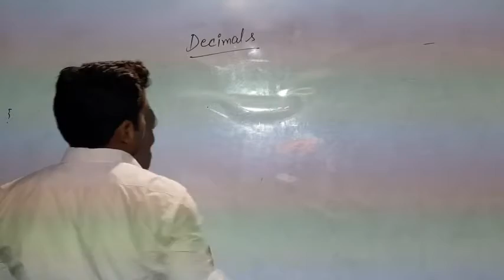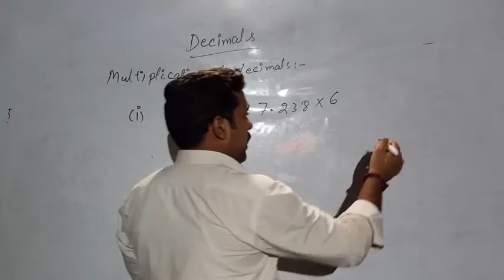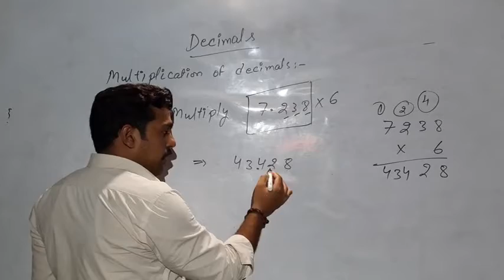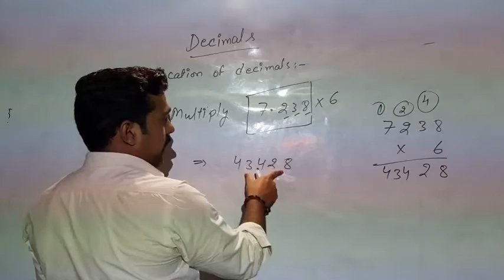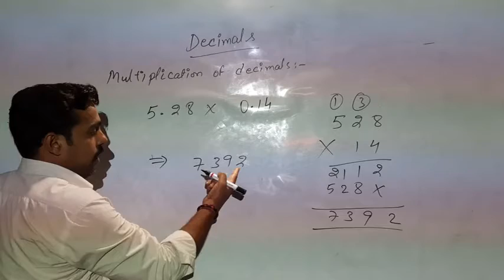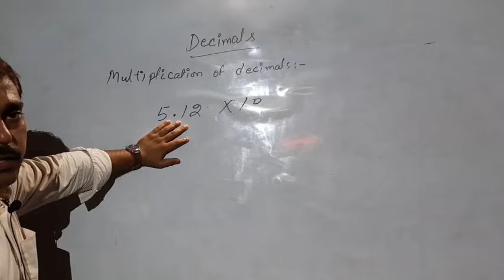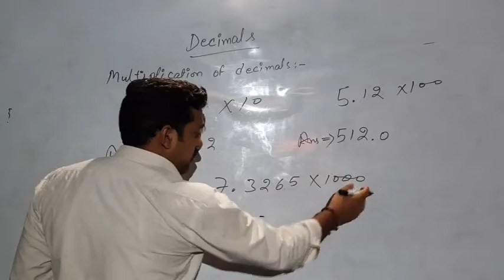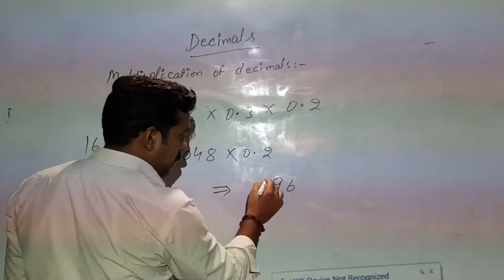VID 20200707 135251 s01 denoised 184